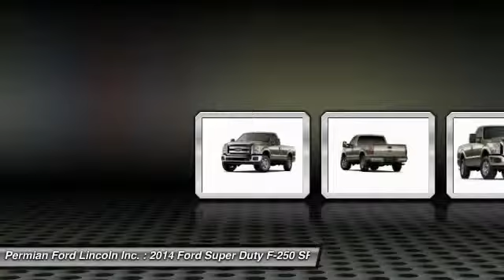2014 Ford Super Duty F-250 SRW Hobbs NM 26877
2014 Ford Super Duty F-250 SRW

1000 N. Del Paso

Looking for the right car? Today could be your lucky day. With 1 miles, this , 2014 Ford Super Duty F-250 SRW equipped with Automatic transmission could be yours. Request more information and set up a test drive right away.